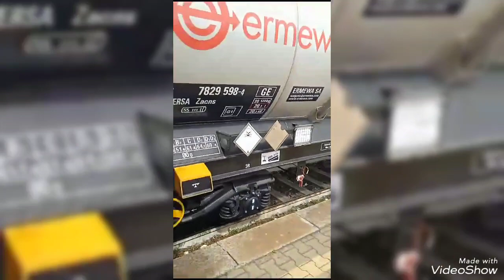trainspotting a Genova Brignole parte 2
video fatti da un mio, in questo video viene dedicato ai treni merci con locomotive E652 Tigre,E494,E483